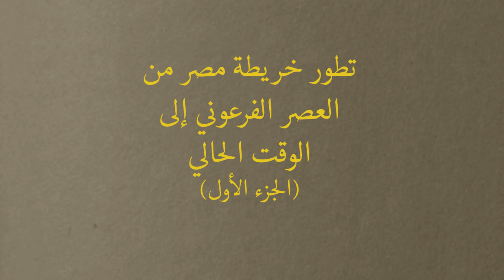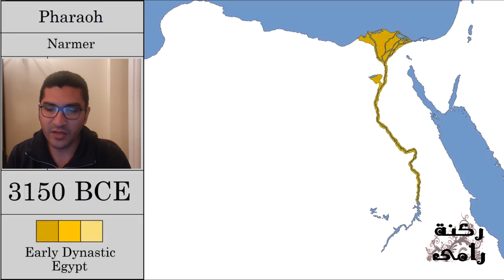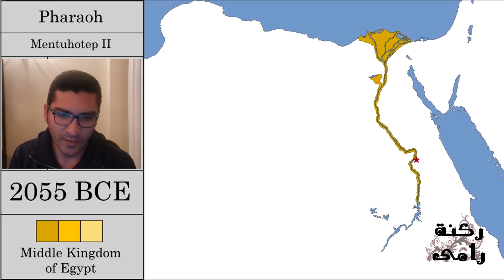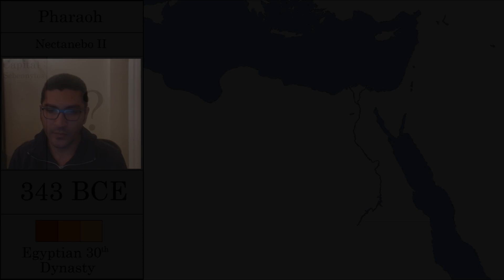تطور خريطة مصر من العصر الفرعوني إلى الوقت الحالي - جزء أول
شاهد خريطة مصر على مر العصور من 3300 ق.م إلى الوقت الحالي مصحوبة بتعليق صوتي على أهم الأحداث التاريخية .. وتعرف على إجابات هذه الأسئلة:
من الفرعون الذي عاصر سيدنا سليمان؟
من الفرعون الذي استشاره الإغريق لتنظيم الألعاب الأوليمبية؟
من الفرعون الذي سجل إنتصاره على (إسرائيل)؟
من الفرعون الذي أرسل بعثة استكشافية للدوران حول افرقيا؟
من الفرعون الذي أدخل الدجاج والريحان إلى مصر لأول مرة؟
من الفرعون الذي ساعد اسبرطة في حربها ضد الفرس؟
لماذا هدم المصريون معبد اليهود بعد أن طردوا الفرس؟
لكل وطني وطن، ولكل وطن حدود .. هل حدود مصر على مر العصور ثابتة دون تغيير؟
ركنة رامي هي القناة الرسمية للكاتب رامي رأفت .. قناة خاصة بترشيحات الكتب والأعمال الأدبية - نصائح عامة في الكتابة - أدب عربي وأدب عالمي - نصائح عامة في القراءة حسب السن والذوق العام الخاص بكل سن
انستجرام: ramy.elghetany
لمزيد من الفيديوهات ذات الصلة فضلا متابعة القناة